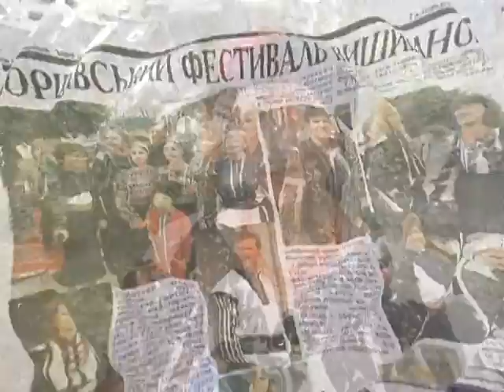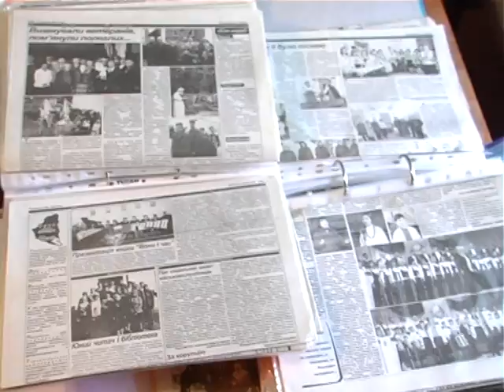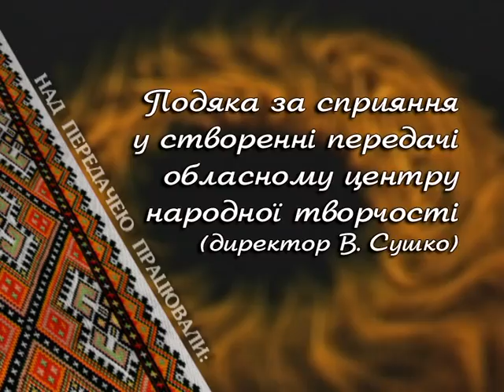Скарби роду (Ансамбль "Більчанки")